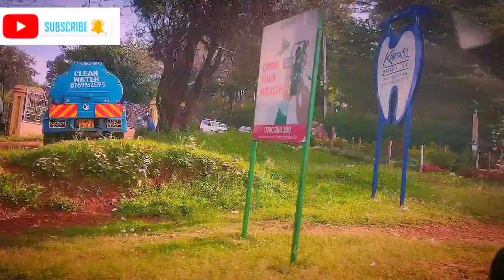‎@LIVKENYA It's a trip road to Ngong, kiserian and Ongata Rongai#hiddengems